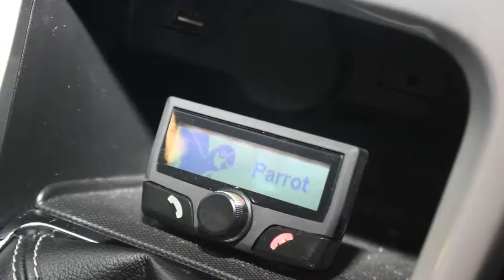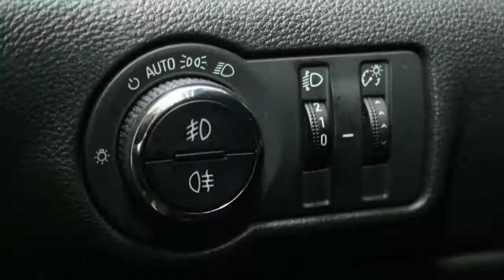Opel Astra 1.4 Turbo (140pk) Sport 5drs